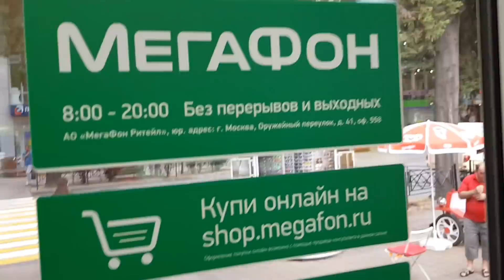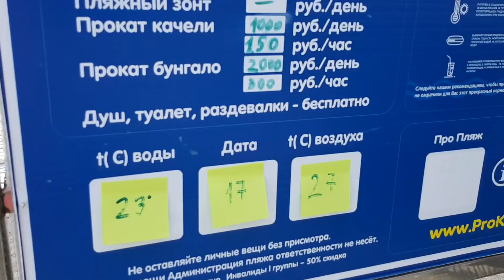LIFE VLOG: Сочи/ Гуляем по набережной/ Делаем покупки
Наш новый канал про еду!